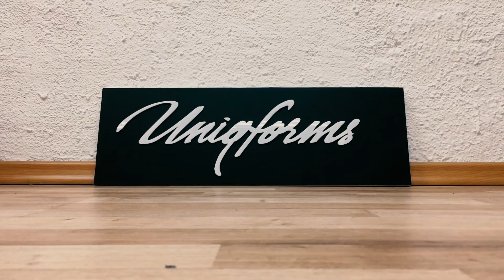JOYNER LUCAS "transformation" - custom Vans shoes / By Lujzic Slovak Art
If you liked the video please let me know :)